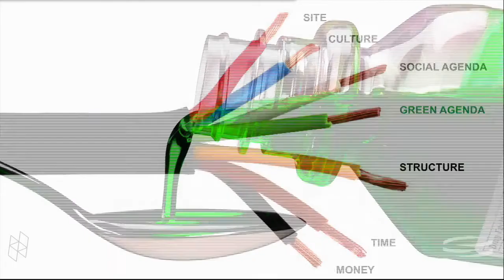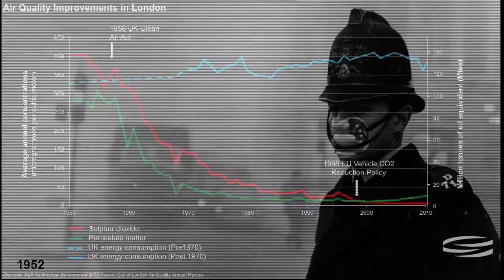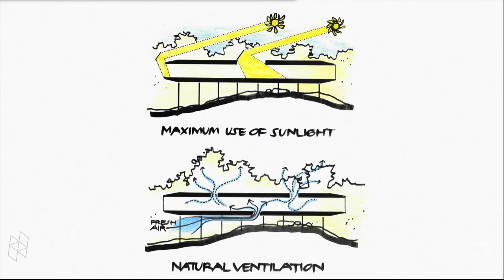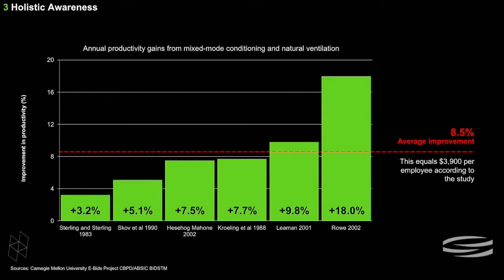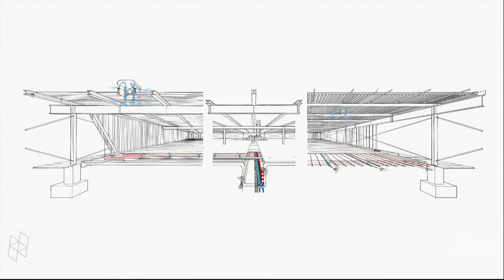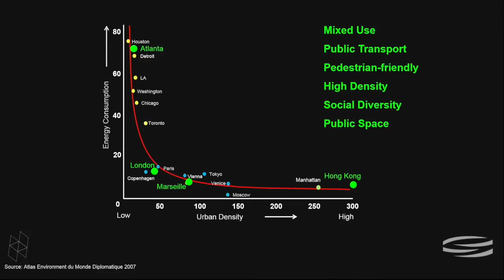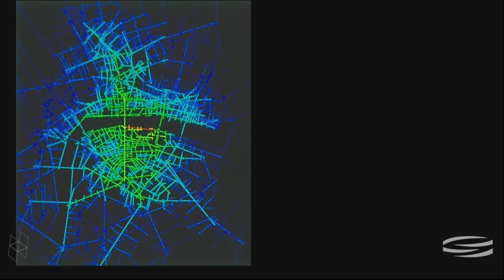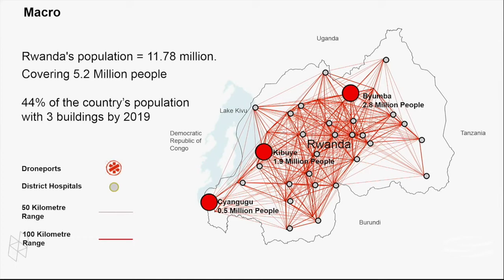Center for Green Buildings and Cities, Norman Foster, Harvard University, November 2015